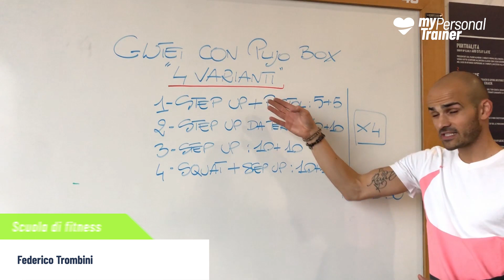Rassoda i glutei con il plyo box: 4 varianti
Questo circuito da fare semplicemente con un rialzo va a sfruttare benissimo la forza del quadricipite e del gluteo, per cui l'impatto metabolico è alto, considerando che la gamba è un muscolo molto esteso.
Nello specifico è importante affrontare il circuito facendo lavorare prima solamente una gamba e poi l'altra, esattamente come mostro nel video.
Così facendo aumenta notevolmente l'intensità di carico sulla gamba stessa e questo permette di ottenere un ottimo risultato in termini di tonicità.
Ripeti 4 volte. Recupero: 1 minuto e 30".

0:42 Step up + Pistol: 5+5
1:20 Step up da terra: 10+10
2:09 Step up: 10+10
2:42 Squat + Step up: 10+10